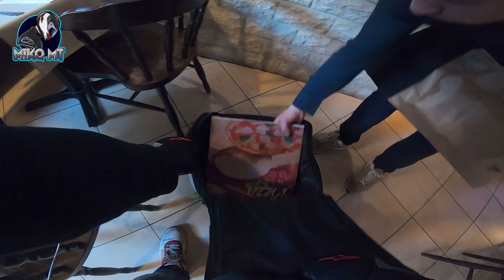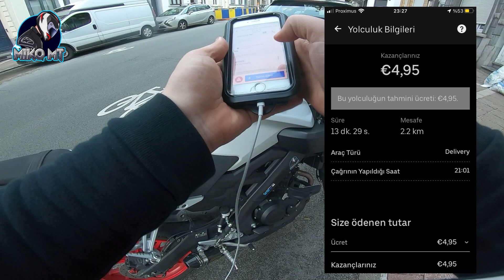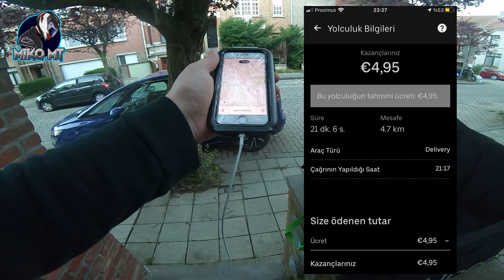MT İLE KURYELİK YAPTIM ! - kuryelikte kaç para kazandım ? 💶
Herkese merhaba Yeni bir kuryelik bölümü ile beraberiz bu bölümde MT 125 ile kuryelik yaptım ve size kuryelikte bugün kaç para kazandığımı gösterdim. İyi seyirler

Herkese merhaba dostlarım,
Ben Belçika da bir motorcu

 Her cumartesi saat 16:00'da yeni video yayında ! bildirimleri açmayı unutmayın.